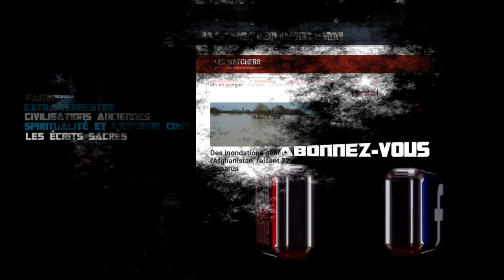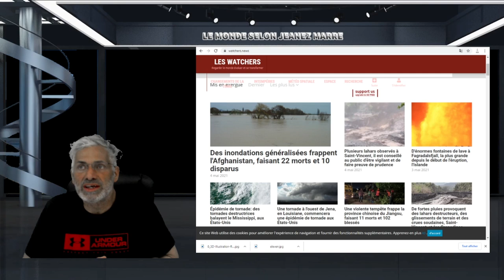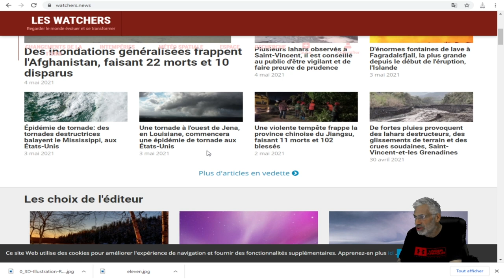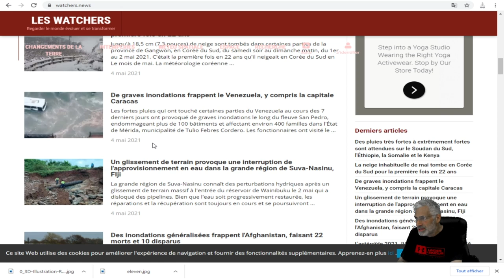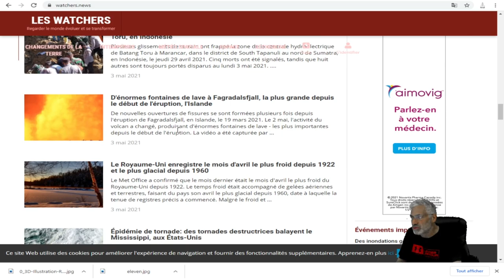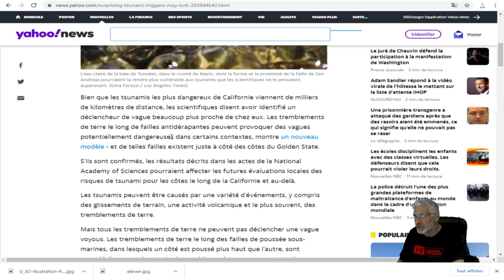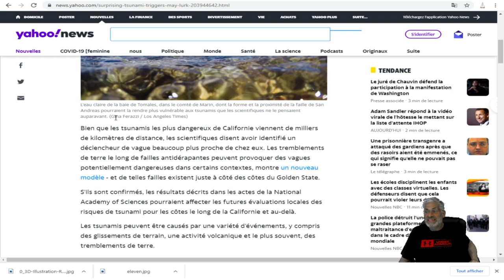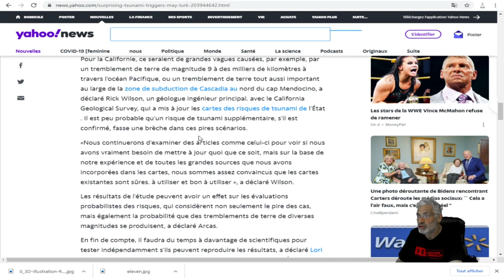DE l'Afghanistan, EN PASSANT PAR le Venezuela, la Colombie,LES USA,BILAN CATASTROPHES NATURELLES.